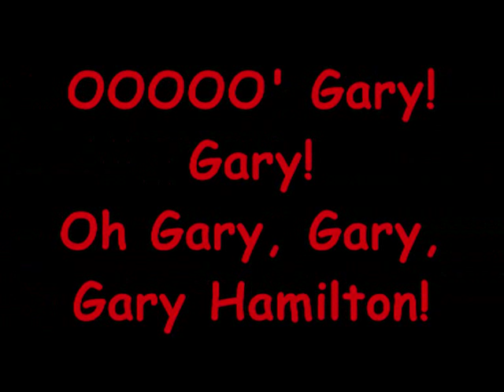Gary Hamilton - Glens Hitman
This a tribute to Gary Hamilton who's a deadly striker for Glentoran. He is a former player of Blackburn, Rochdale and Portadown and now is currently at the Glens where he's made 96 appearances and scoring 64 goals and counting. He's debatibly the best player in the Irish league. Well watch the video and give it a rate. =)